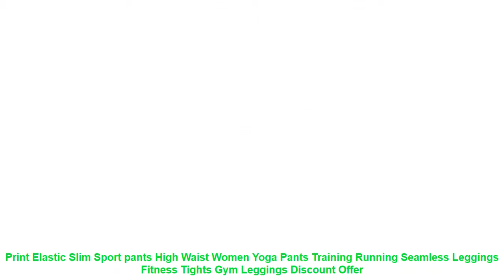Print Elastic Slim Sport pants High Waist Women Yoga Pants Training Ru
S: Waist: 60cm. Hips: 80cm. Length: 92cm.
M: Waist: 64cm. Hips: 84cm. Length: 94cm.
L: Waist: 68cm. Hips: 88cm. Length: 96cm.
XL: Waist: 72cm. Hips: 92cm. Length: 98cm.
Item Type: Full Length
Sport Type: Yoga
Material: Polyester
Gender: Women
Closure Type: Elastic Waist
Fabric Type: Broadcloth
Model Number: SL0119
Fit: Fits true to size. take your normal size
Pant Length: Full Length
Quality: A+++
Color: As Picture
Occasion: Casual.Sports
Similar Product
NIBESSER Fitness leggings Women Mesh Breathable High Waist Sport Legins Femme Workout Legging Push Up Elastic
New Fitness leggings Women Mesh Breathable High Waist Sport Legins Femme Workout Legging Push Up Elastic
2018 HI Q Stitch 0293 Wonder Woman Cosplay Prints Slim Fitness Workout Push Up Sexy Femme
New 026 Comic Wonder Woman Superman Batman Prints Elastic Slim Fitness Workout Push Up Sexy Femme
2018 New Lace Splicing Waist Leggings Women Print Pocket Workout Clothes Push Up Fitness Female Elastic
Minglu Summer Plaid Man Pants Plus Size 3XL 4XL Luxury Jelly Printed Slim Fit Men Casual
Women s Workout Mid Waist Elastic Running Fitness Slim Sport Patchwork Pants Leggings Camouflage Printed Womens
New Sexy Lace Splicing Waist Leggings Women Print Pocket Workout Clothes Push Up Fitness Female Elastic
INITIALDREAM 2018 Fashion Women Leggings Slim High Waist Elasticity Leggings Fitness Printing leggins Breathable Woman Pants
SHUJIN 2018 Fashion Military Camouflage Print Women Leggings High Elastic Slim Fitness Sport Pants Female Workout